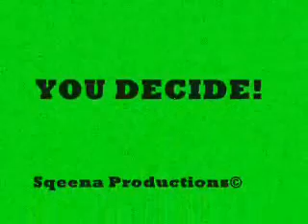CnC Renegade Glitch?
Weird glitch maybe.
Recorded in Fnfalls Marathon Server.